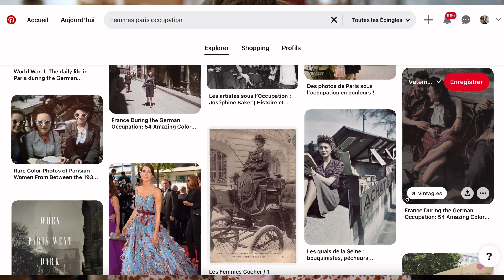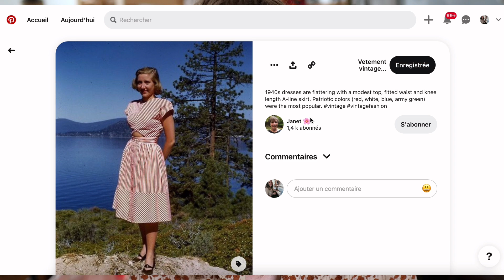5 astuces pour retrouver l'INSPIRATION en couture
🪡 DANS CETTE VIDEO:

En panne d'inspiration couture ? Voici mes idées pour vous aidez à retrouver votre créativité !

Bon visionnage !

🪡 PRESENTATION DE LA CHAINE:
Je m’appelle Pauline et je souhaite vous partager ici mes coups de cœurs, cousettes et trucs de couture (ou pas!) 😉 J’adore la mode vintage, rétro, et tout ce qui se rapporte au style au fil du temps! J’adore me coudre des vêtements avec un petit charme d’antan, que j’associe parfois à des choses plus modernes... Bref, un mix sympa de jolies choses handmade ! Bienvenue!

- Micro cravate:
- Appareil photo: